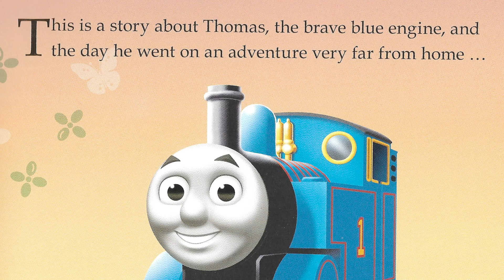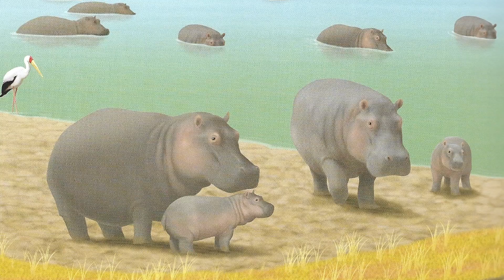Thomas Goes On Safari | Thomas & Friends | Storytime For Kids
Thomas is excited to join Nia on safari in Kenya. But when he gets scared by the wild animals, Nia must help him face his fears. Will Thomas be brave and make some new friends along the way?

Images Supplied by Me

Here you will find recreations of scenes or full episodes from Thomas & Friends that have been adapted with the Adventures and Trackmaster range.